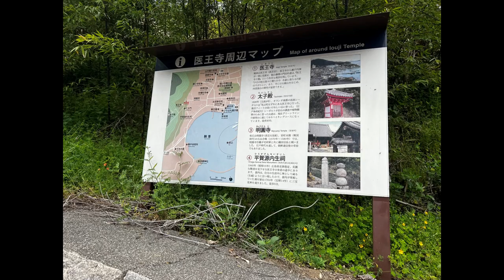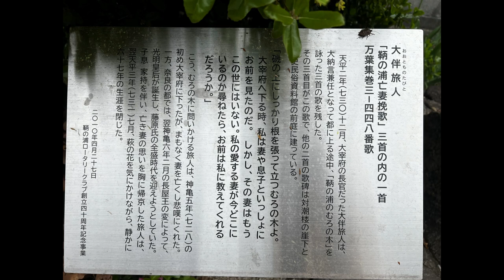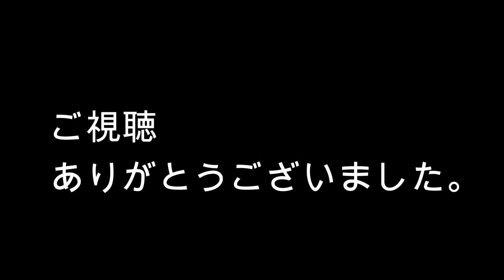【隠居TV】鞆の浦に聖徳太子が創った！医王寺にある太子殿を訪ねた。